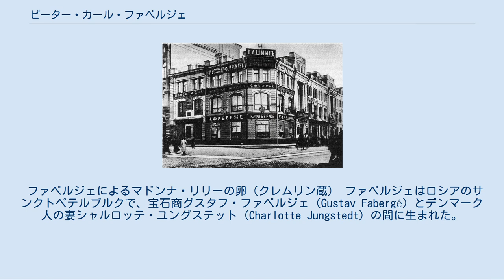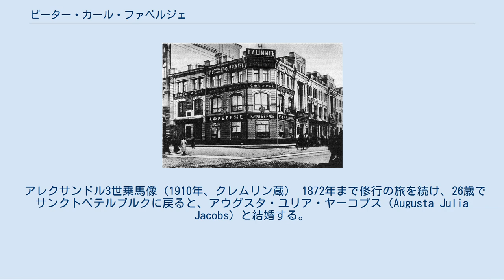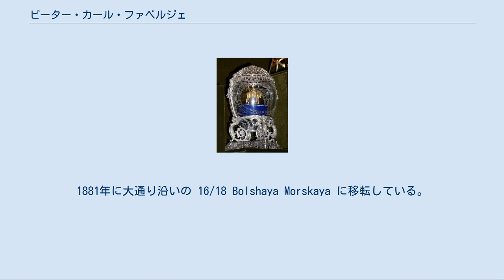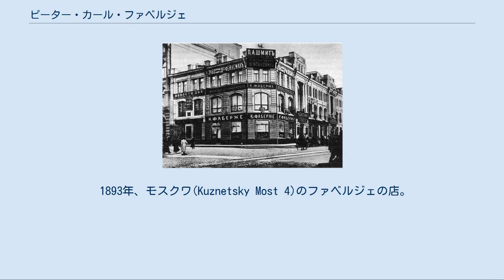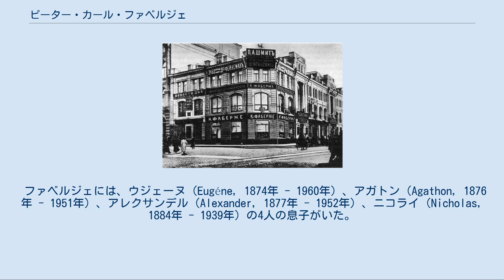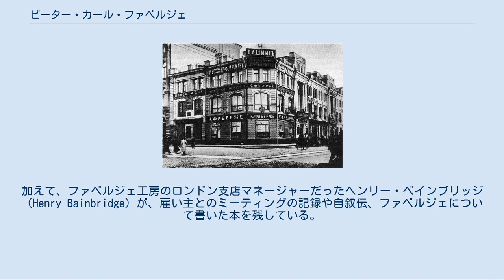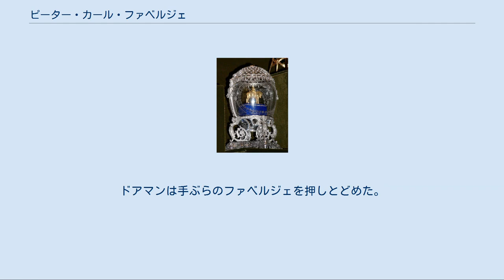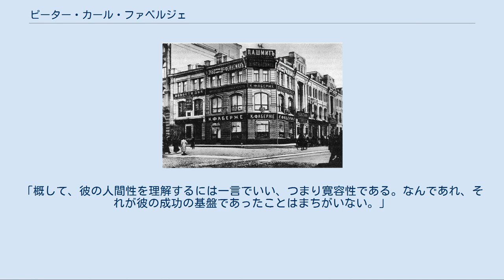ピーター・カール・ファベルジェ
ピーター・カール・ファベルジェ ピーター・カール・ファベルジェ（Peter Carl Fabergé 、ロシア名：カルル・グスタヴォヴィチ・ファベルジェ Карл Густавович Фаберже, 1846年5月30日 - 1920年9月24日）は、インペリアル・イースター・エッグでよく知られたロシアの宝石商、金細工師である。
インペリアル・イースター・エッグとは、通常の材料ではなく貴金属や宝石を用いて作られたイースター・エッグである。
 ファベルジェによるマドンナ・リリーの卵（クレムリン蔵） ファベルジェはロシアのサンクトペテルブルクで、宝石商グスタフ・ファベルジェ（Gustav Fabergé）とデンマーク人の妻シャルロッテ・ユングステット（Charlotte Jungstedt）の間に生まれた。
グスタフ・ファベルジェの父の一族はユグノーで、フランス・ピカルディのラ・ブテイユ出身であり、ナントの勅令が破棄された際にフランスから脱出してきた。
はじめはドイツのベルリン近辺に、次いでリヴォニアのバルト行政区に、さらにロシア地域に移住した。
 グスタフ・ファベルジェは、まず最初にサンクトペテルブルクで修練し、1860年には商売を信用できる有能なマネージャーに任せて、妻や子どもたちとともにドレスデンに退いた。
2年後には、第2子のアガトン（Agathon）が生まれている。
 ファベルジェはおそらく、ドレスデンのアーツ＆クラフト・スクールで学んだものと思われる。
1864年、ファベルジェはヨーロッパへグランド・ツアーに出る。
彼はドイツ、フランス、イギリスで、偉大な金細工職人の元で修行し、パリではシュロス商業カレッジのコースを取り、ヨーロッパの主要な博物館のギャラリー巡りをした。
 アレクサンドル3世乗馬像（1910年、クレムリン蔵） 1872年まで修行の旅を続け、26歳でサンクトペテルブルクに戻ると、アウグスタ・ユリア・ヤーコプス（Augusta Julia Jacobs）と結婚する。
その後10年間、父代からの職人頭ヒスキアス・ペンディン（Hiskias Pendin）が彼の師であり監督であった。
会社も1870年代には、エルミタージュの目録作成、修理、復元に関わっている。
1881年に大通り沿いの 16/18 Bolshaya Morskaya に移転している。
 ヒスキアスが1882年に亡くなると、カール・ファベルジェは会社運営の全てを引き受ける。
 カールはマスター・ゴールドスミスの称号を得、これにより会社のホールマークに加えて自身のホールマークを使用できるようになる。
カール・ファベルジェの評価は非常に高く、通常3日間行われる試験が省略されるほどだった。
彼の弟アガトンは創造力豊かな優秀なデザインで、ドレスデンから会社に加わっている。
アガトンもおそらくアーツ＆クラフト・スクールで学んだものと思われる。
カールとアガトンは、1882年にモスクワで行われた全ロシア博覧会で大評判となり、カールは金賞と聖スタニスラス賞とを受賞する。
 ファベルジェの作品の1つは、エルミタージュ所蔵の宝物、紀元前4世紀のスキタイの金の腕輪のレプリカであった。
ロシア皇帝アレクサンドル3世はオリジナルとファベルジェの作品とを見分けることができないと断言し、現代ロシアのすばらしい職人芸の例として、エルミタージュにファベルジェ工房の作品を展示するよう命じた。
ファベルジェ工房の宝石の販売対象は、ロシア宮中に絞られる。
 カールが工房を引き継いだ時点で、宝石は18世紀フランスのファッショナブルなスタイルで製作されており、アート・ジュエラーへの移行期であった。
これは最終的に、失われていたエナメル細工の技術や、全ての石がそれぞれ最も引き立つよう1つのピースにセッティングする技術を復活させる結果となった。
実際、最終デザインを決定するまでに、アガトンは10個以上のワックス・モデルを作製して、全ての可能性を試してみることは珍しくなかった。
 アガトンが会社に加わった直後、工房は「オブジェ・デラックス」を発表した。
これは、エナメルと宝石で装飾された金製品のシリーズで、電気の押しボタンからシガレットケースまでに渡っていた。
この中には「オブジェ・ド...